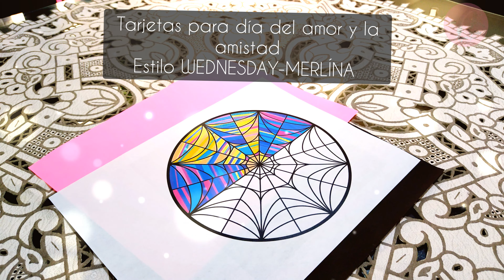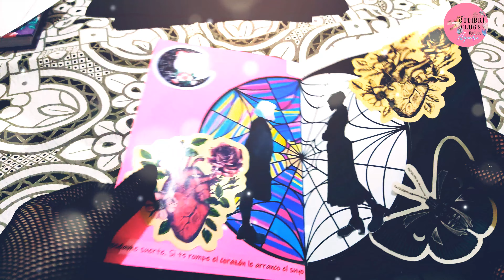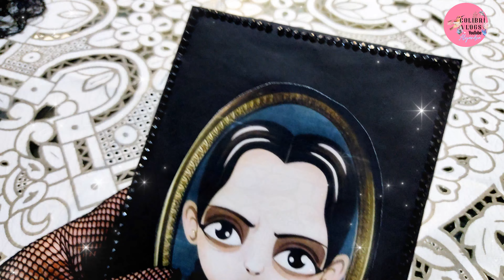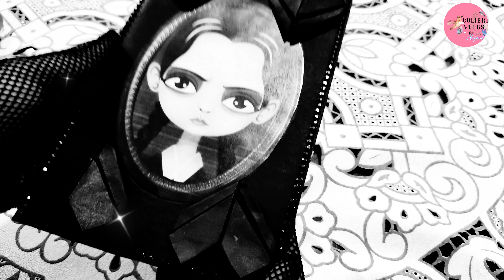WEDNESDAY🖤 Tarjetas para San Valentín 🖤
3🤍¡Hola! Colibries Bienvenid-a-o-e, mi nombre es Alejandra
Mis redes para +contenido COLIBRÍ VLOGS
🌺 Correo electrónico :

Gracias por visitar el canal, he Creado PARA TI contenido familiar, hecho con amor y dedicación  💕haremos de todo un pocoa💕 y cada video es relacionado con las estaciones del año, déjame sorprenderte

Aquí tendrás un canal "de Chile, mole o pozole ¿De cual ? :
💕¿Qué hacer y a dónde ir 🇲🇽 ?
💕Recorridos a Viveros🪴Cuidado de Plantas de Sol☀ sombra🪴 y Suculentas🌵
💕Manualidades de TEMPORADA DIY 🪡🧶🧵
💕Recetas de Cocina  (de vez en cuando😬 )🍒
💕Audio relatos de terror, ciencia ficción, amor etc 🎭
💕Reseñas/unboxing de Juguetes 🧸
💕Vlogs que nadie me pidió 🥰👌🏻

Con cariño : Ale

✨ Recuerda que somos más los buenos y que todos tus deseos te sean multiplicadas para ti y tus generaciones✨Que así sea. GRACIAS